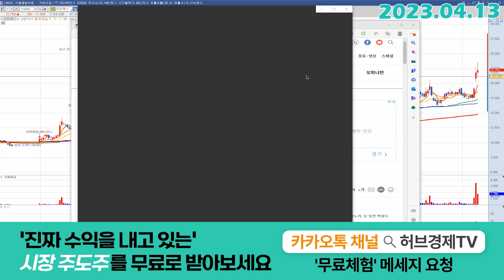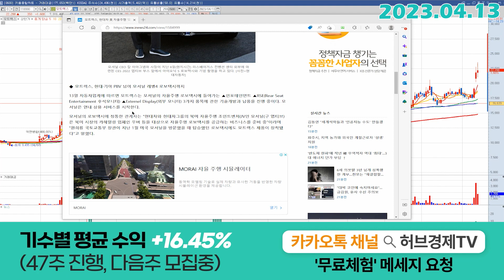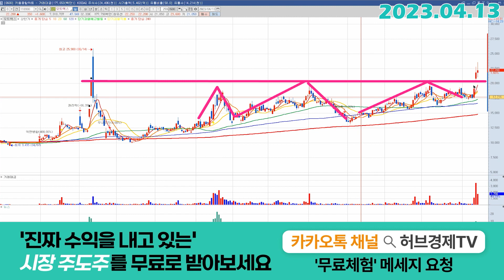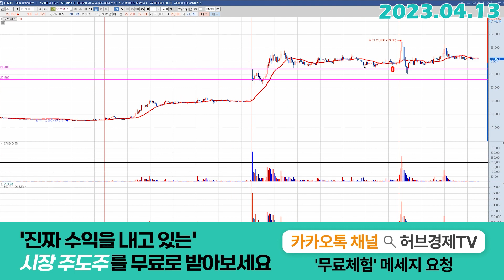모트렉스 (118990) - 반등포인트 잡고 가세요